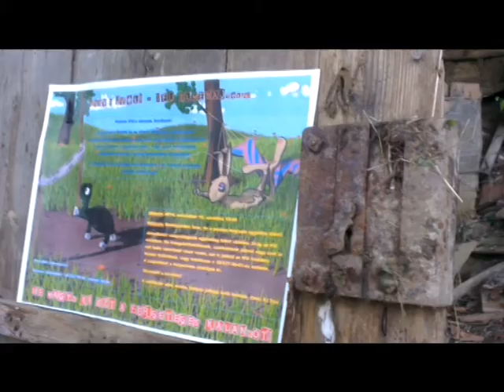Irány A Játék - A film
Kedves Ifus! Nézd meg a videót és ha kedvet kaptál jelentkezz a játékra (sőt hozd el barátaidat és/vagy családodat, hogy szurkoljon Neked és csapatodnak)!